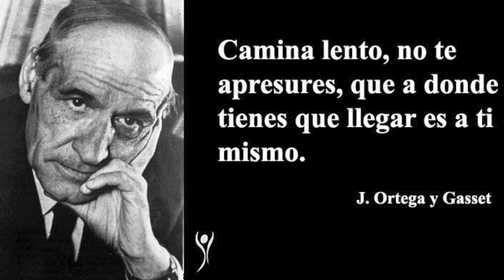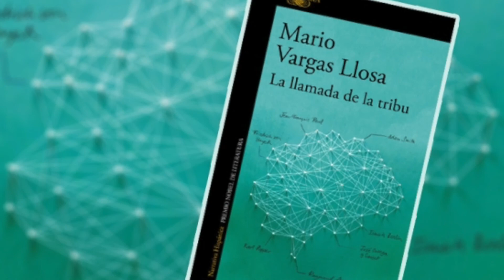Yo Jose Obdulio; Mario Vargas Llosa : La Llamada de la tribu